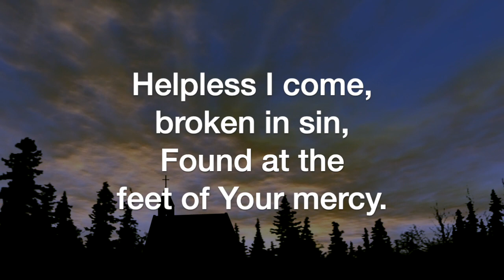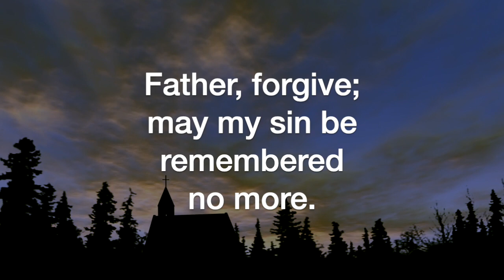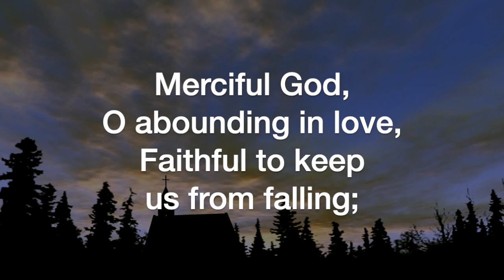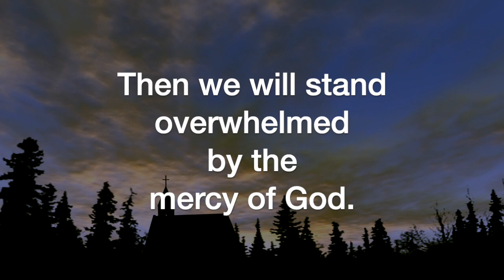Merciful God (Getty/Getty/Townend, arr. Craig Courtney)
Merciful God, by Keith Getty, Kristyn Getty, and Stuart Townend, arranged by Craig Courtney, sung by the Sheltering-In Choir of FPC Downey. Remote contributions from: Rebecca King Sommer, soprano; Julmina Elizabeth Marcelo, alto; Marius Evangelista, tenor; Norm Evangelista, bass, piano, and GarageBand.